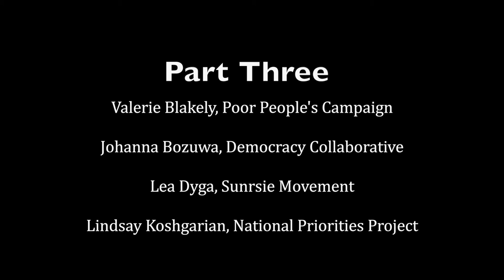Peace Economy Part Three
“Building a Peace Economy –
Shrink the Pentagon for People and Planet”
Part Three
Valerie Blakely, Poor People's Campaign
Johanna Bozuwa, Democracy Collaborative
Lea Dyga, Sunrsie Movement
Lindsay Koshgarian, National Priorities Project
Saturday, September 21, 2019
East Lansing, MI

This event brings together leaders who understand why and how we might redirect our tax dollars away from endless war and militarism towards sustainable community development here and abroad. Where is the waste we can cut? How can we spend less on machines of war and feel more secure? How do we counter the deep coffers of the arms lobby and shift investments to local communities for good jobs and for a healthy planet for all?

These are some of the questions to be explored over a few hours with some of our nation’s leading thinkers and doers.

Dr. Lloyd “Jeff” Dumas, economist and author of “The Peacekeeping Economy: Using Economic Relationships to Build a More Peaceful, Prosperous, and Secure World” will keynote the event. Others presenting insights on a series of panels include William Hartung, director of  the Arms and Security Project at the Center for International Policy; Elizabeth Beavers, coordinator of the People Over Pentagon coalition; Lindsay Koshgarian, director of the National Priorities Project at the Institute of Policy Studies; Johanna Bozuwa, research associate with the Next System Project at the Democracy Collaborative; Valerie Blakely, Michigan organizer for the Poor Peoples Campaign; Lea Dyga,  The Sunrise Movement.

This conference is brought to you by the Peace Education Center, Edgewood United Church, Citizens for Peace, Greater Lansing United Nations Association, and has been generously supported by Steve Esquith and Chris Worland, Richard Peterson, and Joan Tirak.

Terry Link, co-chair
Peace Education Center